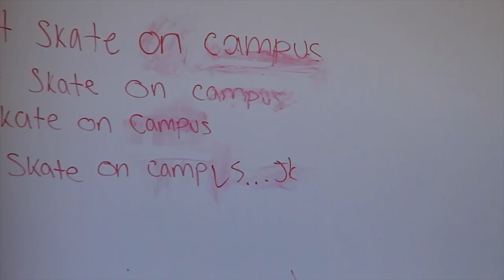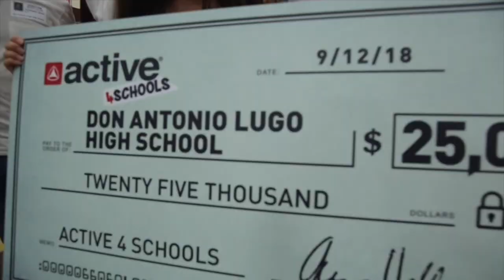Don Lugo TV - September 14th, 2018